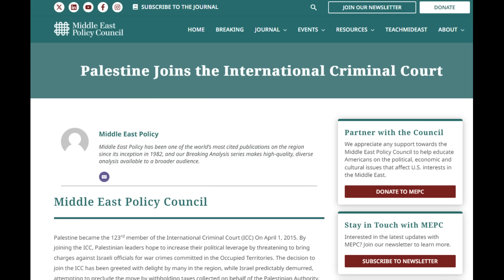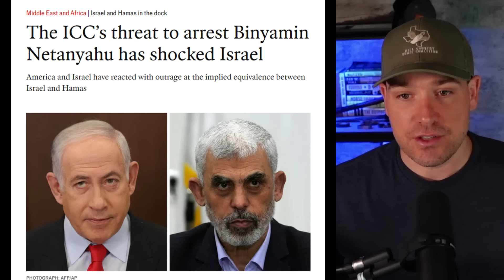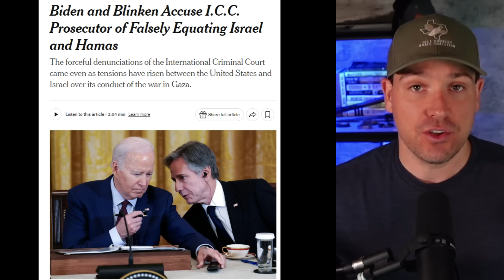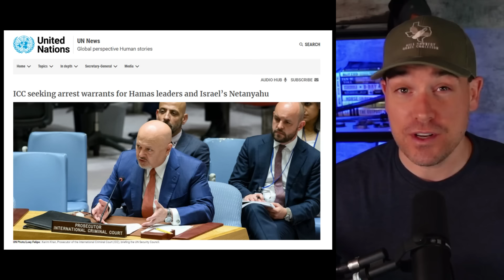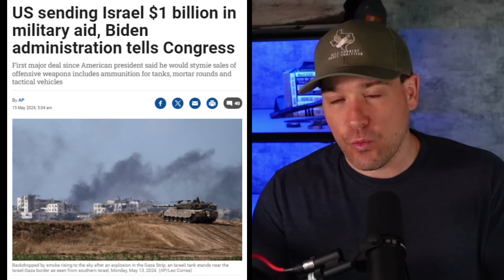Arrest Warrants Sought in Israel-Hamas War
Stay up to date on a variety of wars, conflicts and national security subjects on Substack

The International Criminal Court has said they are seeking arrest warrants for senior leaders of Hamas and Israel.  So far there are requests for warrants for Israeli Prime Minister Benjamin Netanyahu, Israeli Defense Minister Yoav Gallant, Hamas leader Yahya Sinwar, and the leaders of the group’s military and political wings, Mohammed Dief and Ismail Haniyeh. We take a look at what that means and what to expect going forward.